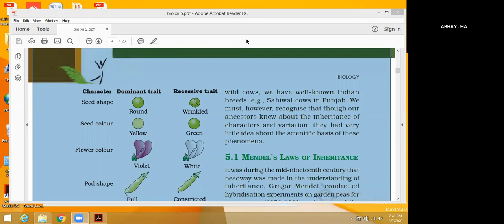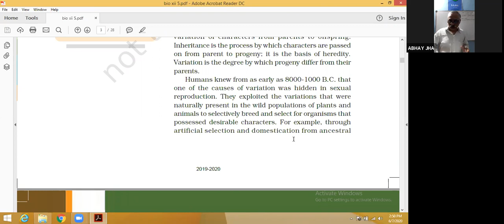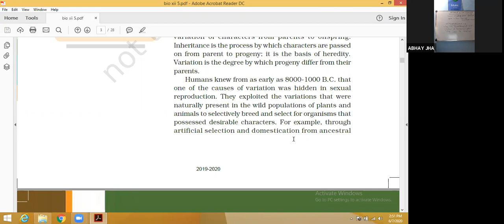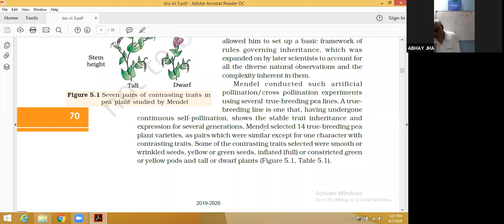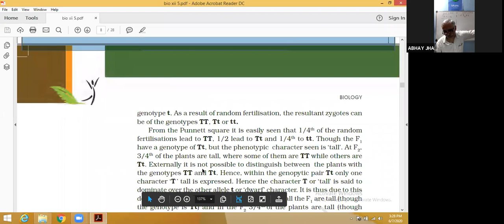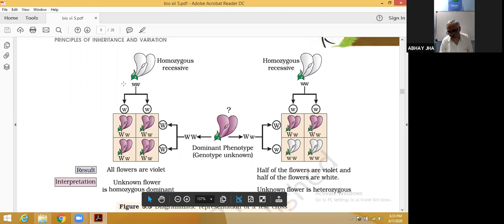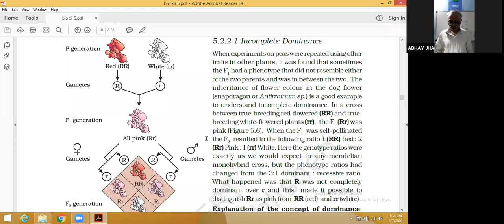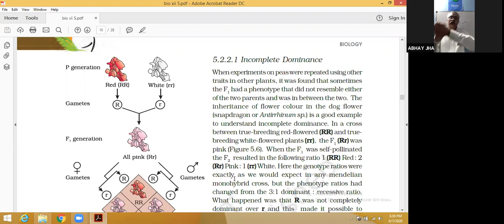Learnivio | Class 12th, Biology, Genetics, Mendel's Law of Inheritance, Lect 2, 7-6-2020